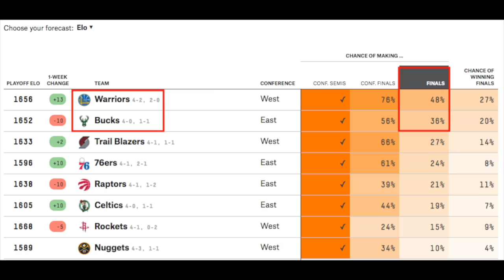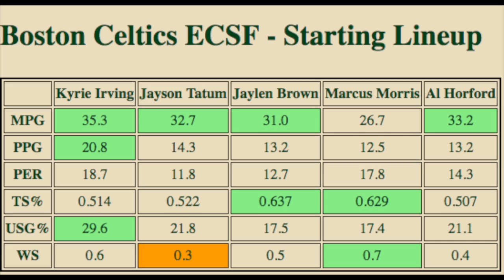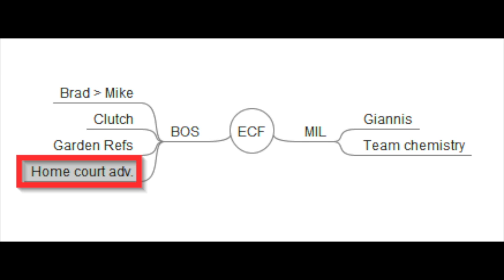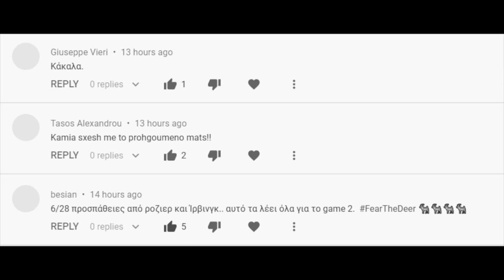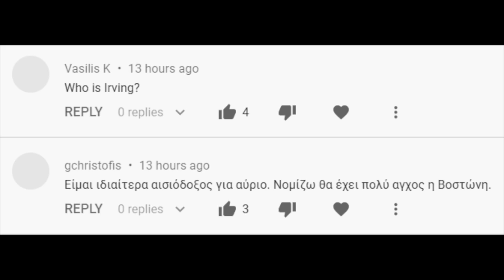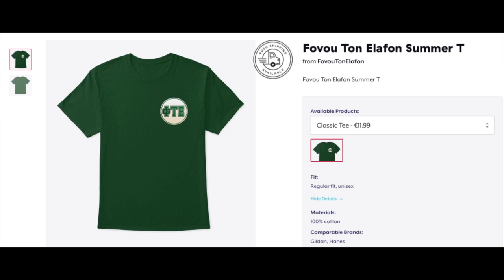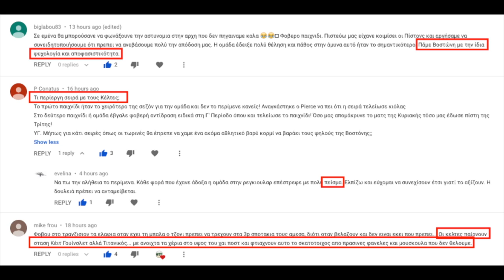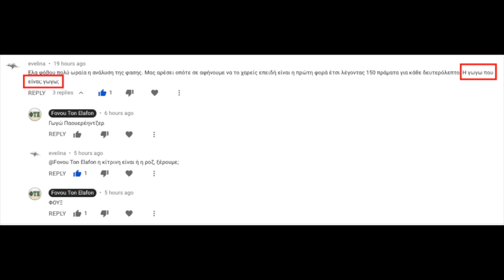ΦΤΕ 351 - 2019 NBA Playoffs ECSF G3 Preview MIL@BOS - Φοβού Τον Έλαφον Giannis Antetokounmpo ΝΒΑ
Μιλάμε για το τρίτο ματς με τους Σέλτικς στον ημιτελικό της Ανατολής των πλέι-οφ του 2019.

ΦΤΕ videos include material for illustration/example purposes from:
- NBA.com
- Basketball-Reference.com
- FiveThirtyEight.com
- ESPN.com